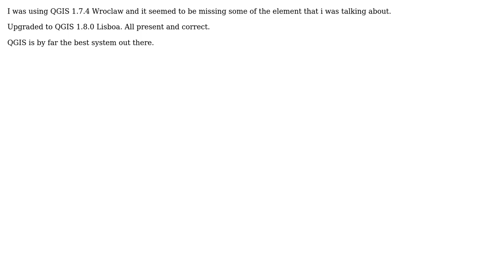GIS: polygonize and raster tools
With thanks & praise to God, and with thanks to the many people who have made this project possible! You are responsible for your own actions.